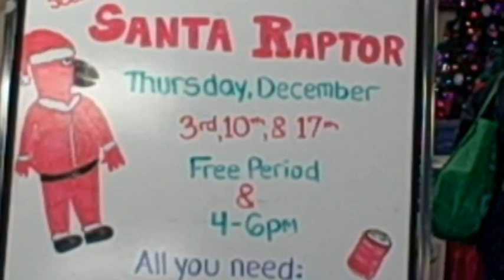Santa Raptor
Although the Scarlet Raptor sports the Christmas color year-round, the Rutgers–Camden mascot is getting into the holiday spirit as Santa Raptor this December. To make sure they're not on Santa Raptor's naughty list, Rutgers–Camden students and staff have donated food items to get their free photos with the jolly bird or his special guest elf.